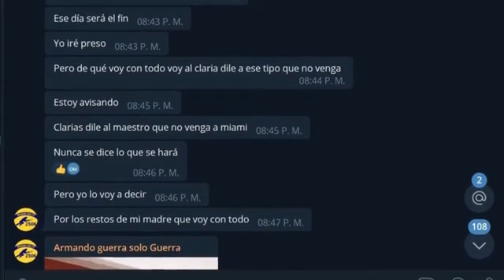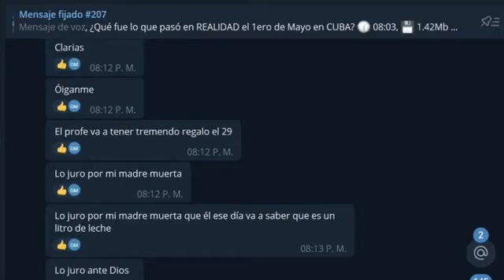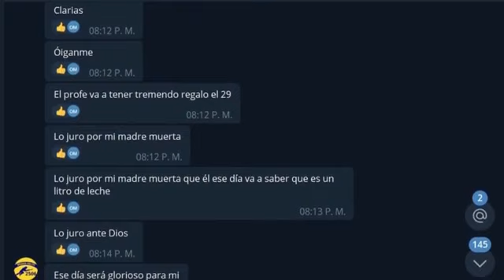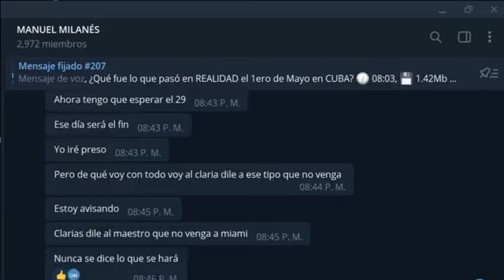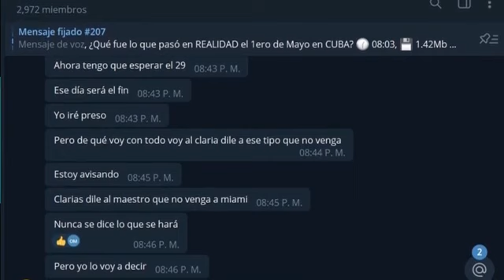Van Manuel Milanés y su pandilla contra la integridad física del profesor Carlos Lazo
Las autoridades Norteamericanas están obligadas a actuar contra estos violentos.